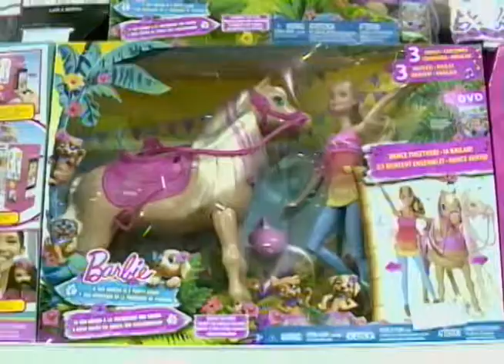Dia das Crianças: é possível comprar um bom presente com R$ 50? Confira na reportagem